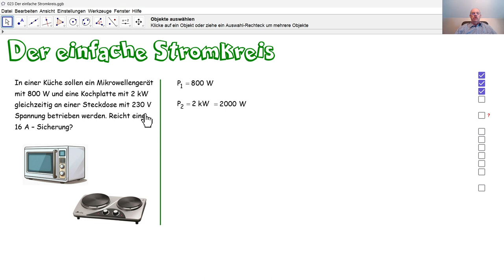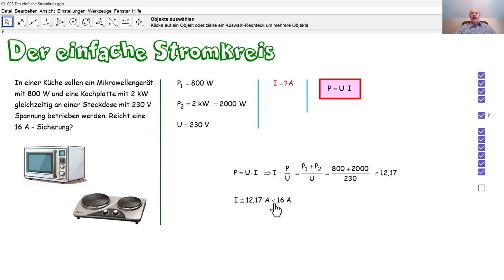Physik 5PhD023 Der einfache elektrische Stromkreis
Anhand der elektrischen Spannung und der elektrischen Leistungen von zwei Küchengeräten berechnen wir, ob eine 16-Ampere-Sicherung ausreicht?